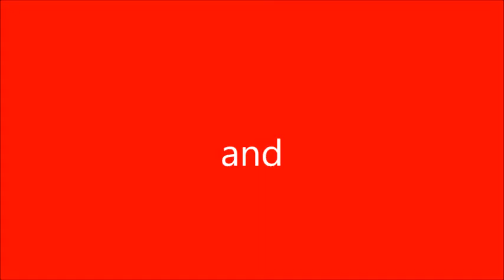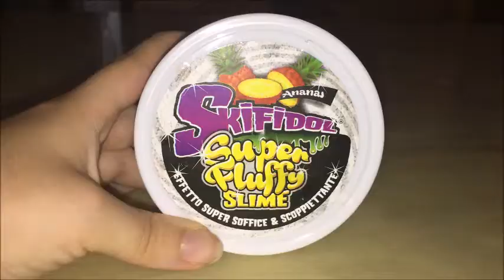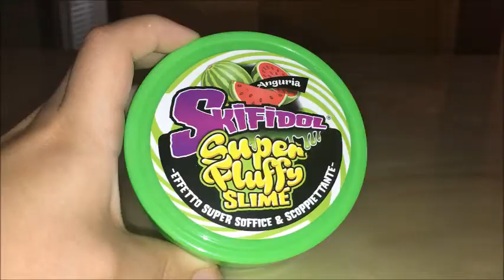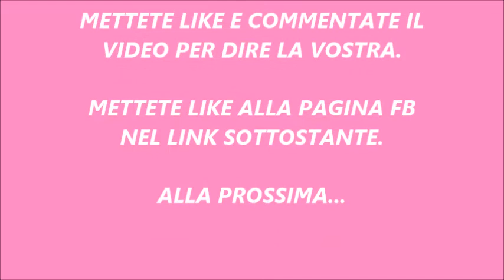ASMR SKIFIDOL SUPER FLUFFY SLIME (SU VOSTRA RICHIESTA)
In questo video vi faccio l'ASMR degli Skifidol Super Fluffy Slime da voi richiesto.